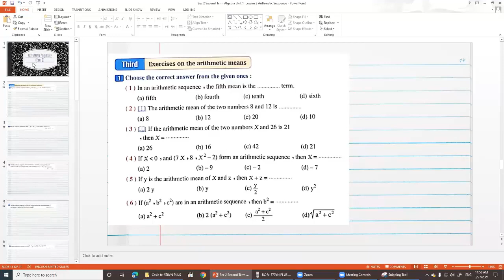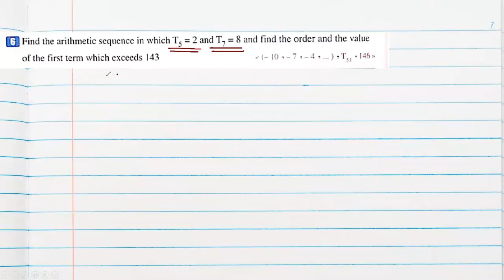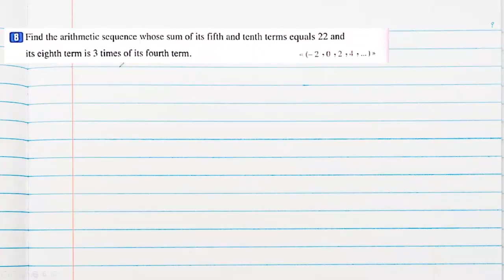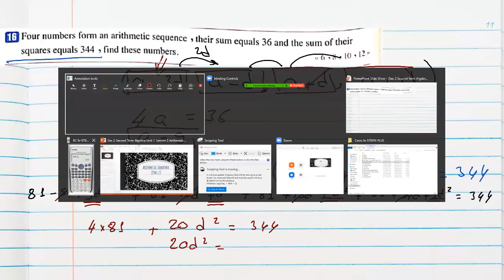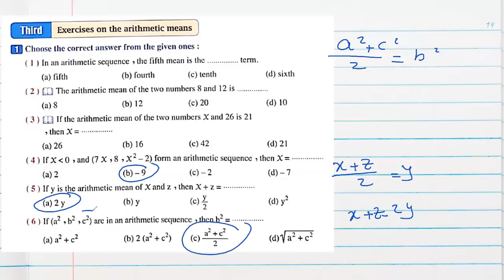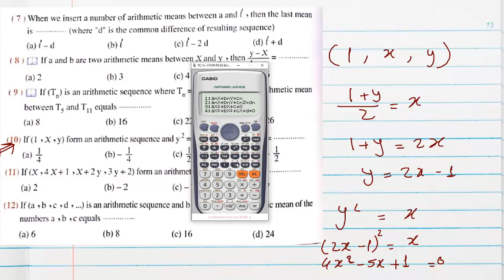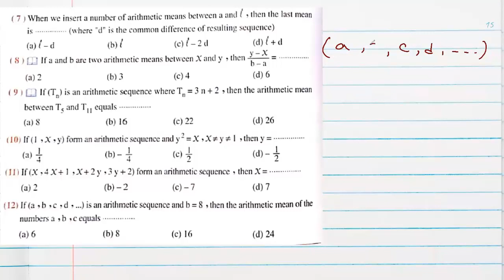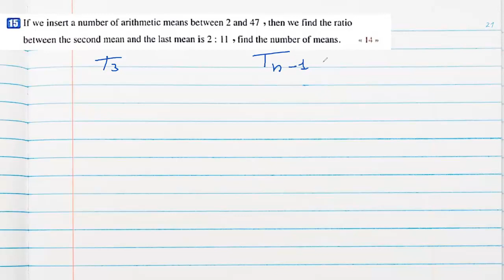Arithmetic Sequence Part 3 / Sec 2 ( old video )